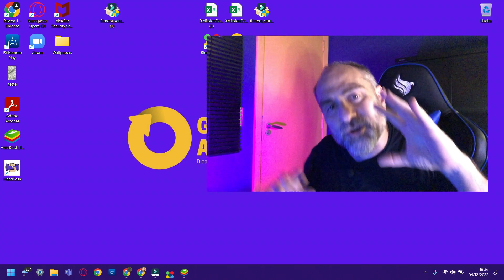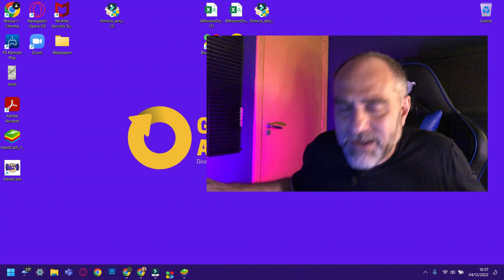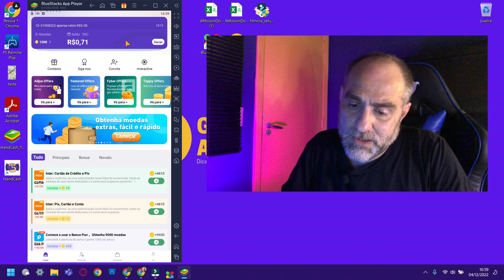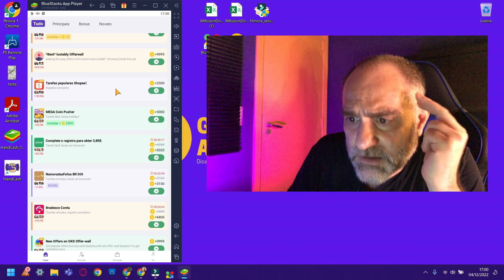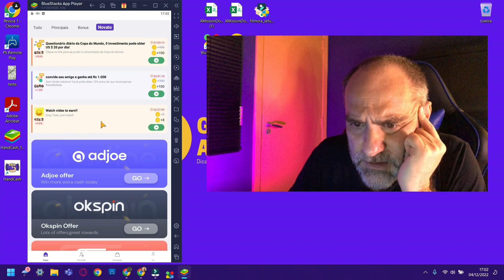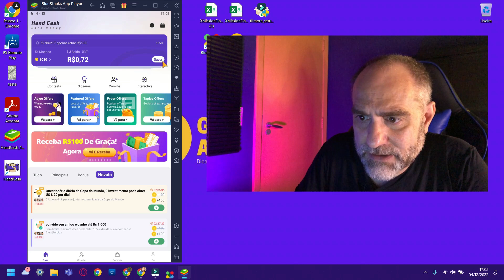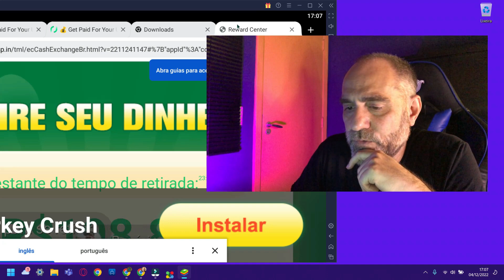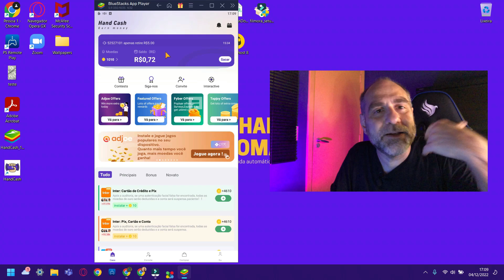App novo para ganhar dinheiro pagando no Pix de verdade.Saque R$50 no mesmo dia.Ganhar na online 22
Clique nesse link abaixo e conheça o método do Samuel Bradoke, que eu uso para ganhar dinheiro no automático todos os dias!

Sei que você gosta quando trago um vídeo com algum app novo para ganhar dinheiro na internet, principalmente um app que paga no Pix de verdade e que dá pra você sacar uns R$50 no primeiro dia de uso. Ou seja, hoje mesmo!

⭐️Ｖｅｊａ ｔａｍｂéｍ ｅｓｓｅｓ ２ ｖíｄｅｏｓ ｓｅｎｓａｉｏｎａｉｓ：

💥 Deixe esse robô trabalhar pra você e fazer você ganhar R$2500 p/semana. Ideal pra quem tá

✅ Veja outros 4 vídeos que podem ser úteis pra você:

 ⚡️ Novo! A Disney vai te pagar $134,68 todos os dias. Em dólar e no piloto automático. Dinheiro online

 ⚡️Incrível! Ganhe $34 por clique com método de 5 minutos. Fácil, sem vender nada! Ganhar online

⚡️ Descrição

Um app novo, simples de usar, que você pode usar no seu tempo livre e que paga no Pix. Com um detalhe importante, dá pra você sacar uns R$50 logo no primeiro dia de uso. Então, se fosse você, acaba de ver o vídeo e já mandava bala e baixava o app pra começar a usar e garantir estes R$50 hoje mesmo. Porque ninguém quer deixar de ganhar dinheiro na internet, ainda mais desse jeito fácil e totalmente grátis.

Mais um app novo e daquele jeito que você gosta, para ganhar dinheiro aqui na internet de um jeito bem fácil, grátis e bem aí nesse celular que você tem na mão. se você fizer direitinho o que vou te mostrar no vídeo, você ainda consegue sacar R$50 no Pix logo no primeiro dia de uso.

Agora pra quem é mais ambicioso e quer mudar de vida e ganhar muito dinheiro na internet de forma real, segura e consistente, aqui vai a dica que dou em todos os meus vídeos: estude marketing digital a partir de hoje, existem vários cursos muito bons online. Ensino isso no Ganhando no Automático.

⚠️  IMPORTANTE